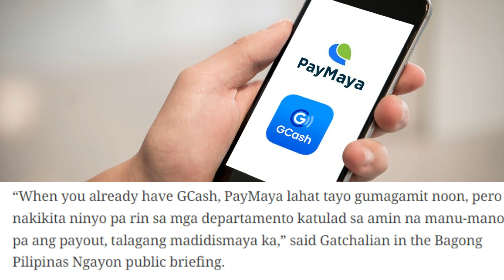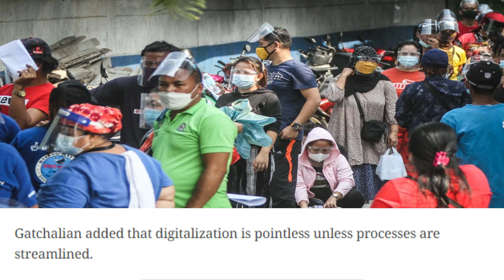MAS MABILIS NA PAMAMARAAN NG PAG-BIBIGAY NG AYUDA NG DSWD STREAMLINED PROCESS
Isang magandang araw po saating lahat lalong lalo na sa lahat ng ating mga mamayang pilipino,

alam nyu po na ginagawan na ng paraan ng DSWD na mas mabilis na nilang maibigay sainyo ang inyong mga hinihintay na tulong financial galing saating gobyerno.

ang balitang ito ay nakalap sa Philippine Inquirer.

Isusulong ng Department of Social Welfare and Development ang digitalization ng pamamahagi ng tulong, ayon kay DSWD Secretary Rex Gatchalian noong Miyerkules.

Ang hakbang ay kasunod ng panawagan ng ating  Pangulong Ferdinand “Bongbong” Marcos Jr. para sa mga ahensya ng gobyerno na umangkop sa mga uso.

“When you already have GCash, PayMaya lahat tayo gumagamit noon, pero nakikita mo pa rin sa mga departamentong katulad sa amin na manu-mano pa ang payout, talagang madidismaya ka,” ayun kay Secretary Rex Gatchalian sa isang panayam sa Bagong Pilipinas Ngayon public briefing.

(Kapag mayroon ka nang GCash, PayMaya, at lahat tayo ay gumagamit niyan, ngunit kapag nakita mo ang mga ahensyang tulad namin na gumagawa ng manu-manong payout, madidismaya ka.)

ayun pa kay Secretary Rex na ang digitalization ay walang kabuluhan maliban kung ang mga proseso ay streamlined.

Walang kwenta ang digitalization kung hindi mo i-streamline muna ‘yung mga proseso. Siguraduhin mo na ‘yung mga requirements hindi paulit-ulit, siguraduhin mo na ‘yung mga hakbang hindi napakarami, hindi ‘yung tipong mag-upload ka na lang ng requirement ay singkwenta na requirement ang i-upload,” aniya

(Walang silbi ang digitalization maliban kung ang proseso ay streamlined. Kailangang tiyakin na ang mga kinakailangan ay hindi paulit-ulit at ang mga hakbang)

Kasalukuyang ginagawa ng departamento na gawing simple ang mga form, bawasan ang bilang ng mga hakbang at kinakailangan, ayun pa kay secretary Rex.

Salamat po,